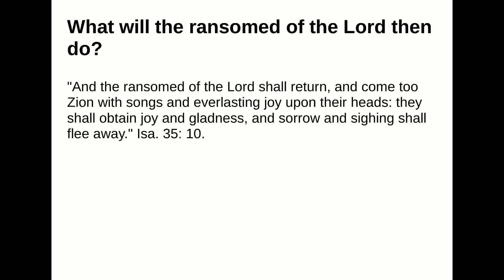What will the ransomed of the Lord then do?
Answer:
"And the ransomed of the Lord shall return, and come too Zion with songs and everlasting joy upon theirheads: they shall obtain joy and gladness, and sorrow and sighing shall flee away." Isa. 35: 10.